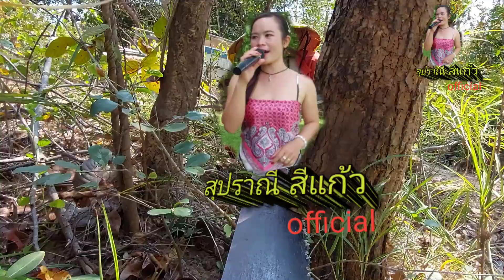นี้หรือชีวิตนักร้องบ้านนอก